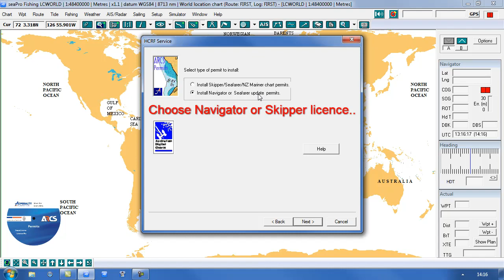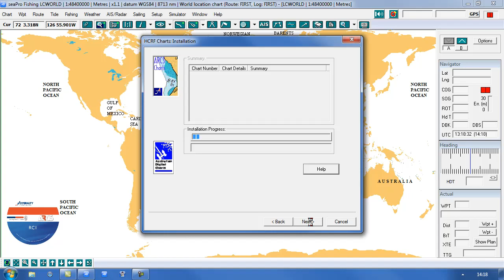seaPro 3000 - Installing ARCS charts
Having installed seaPro, this video demonstrates how to install your ARCS Raster charts.